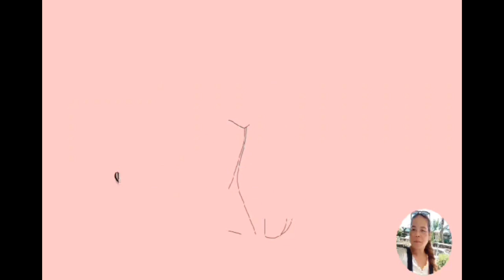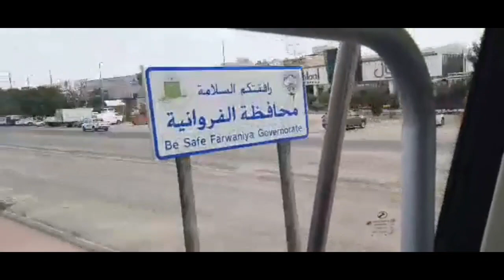IPAPASYAL KO KAYO SA KUWAIT SASAKAY TAYO NA DOUBLE DECKER BUS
OFWLIFE
OFW DAYOFF